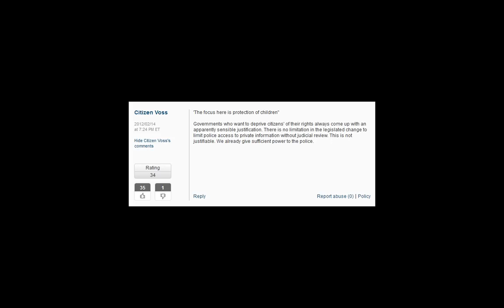*No to bill C-30*kill bill C-30*Online surveillance bill targets child porn*So They Say*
Is it the IP that killed the PC?
Reminds me of "Colin Powell Saying He Was Misled Before UN Speech on WMDs"
Toews **surprised** by content of online surveillance bill
Somebody **burned** the career of this guy
The Departed Jack Nicholson(Frank Costello) : I smell a rat. Frank Costello: Fucking rats. It's wearing me thin.
**No means NO**
#Imagine what would be life like after the bill !###
The Ottawa Citizen reported it ***traced the user's IP address*** back to the House of Commons server. Toews said he is sending a complaint to the House speaker.
Online surveillance bill could change, Harper signals
The bill ***includes no mention of children or predators except in the title***, which appears to have been changed after it was sent to the printers.
Online surveillance bill targets child porn: Toews
Bill strikes balance between public safety and privacy, justice minister says
A bill that would give police and intelligence agencies new powers to access Canadians' electronic communications and get telecommunications subscriber data without a warrant is needed to protect against child pornography, says Public Safety Minister Vic Toews.